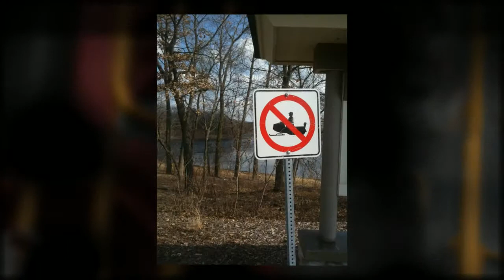Summer in March